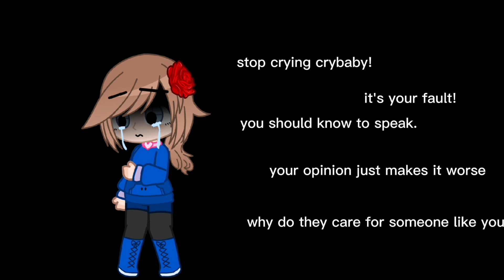vent..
I'm having a lot to hold in..